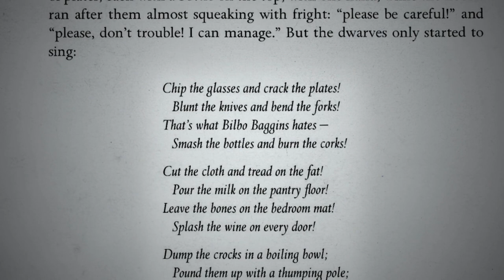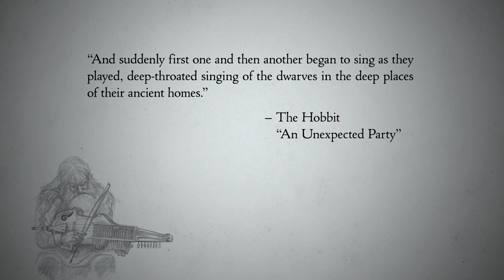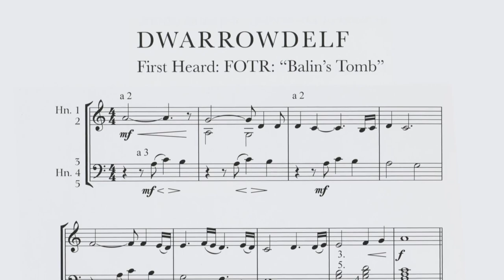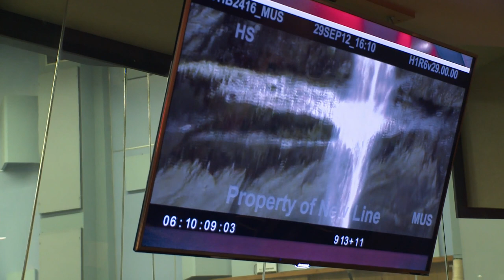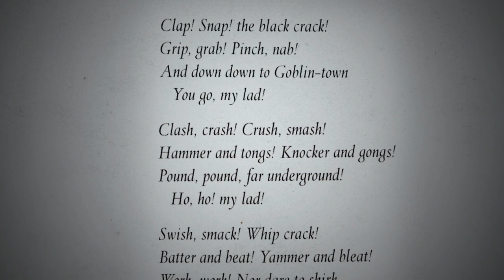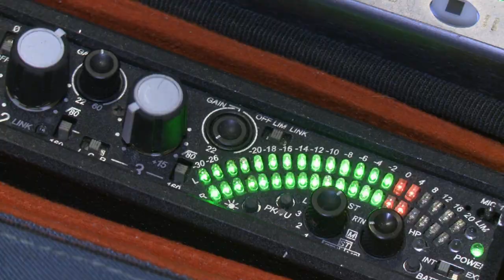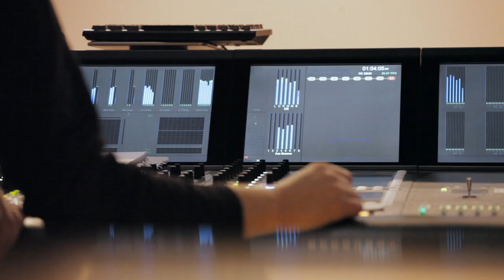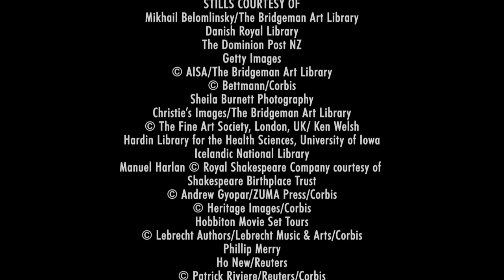The Songs of the Hobbit : An Unexpected Journey (making-of)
An unexpected journey through the long work of Stephan Gallagher, Plan 9, the Dwarf cast and so many other ones to create the five songs of the Hobbit : An Unexpected Journey.

0:00 Blunt The Knives
5:08 Misty Mountains
13:30 The Man In The Moon
18:03 Down In Goblin-Town
23:00 Song of the Lonely Mountain
27:49 Credits